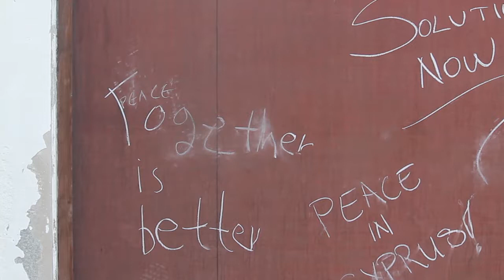Dance for peace. Unite Cyprus Now